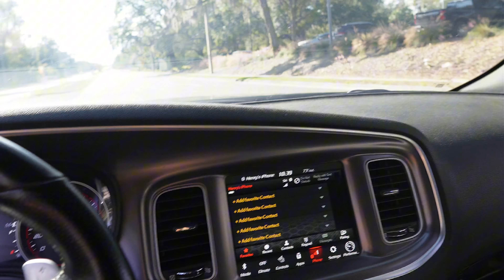MY DNA IS EVERYTHING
A RECAP OF 2024s CRAZY YEAR
CAR CRASHES
WORKING OUT WITH YK OSIRIS
BACK STAGE OF THE 85 SOUTH SHOW
WORKOUT VIDEOS
GYM LIFTS
CAR MEETS
Z VLOG